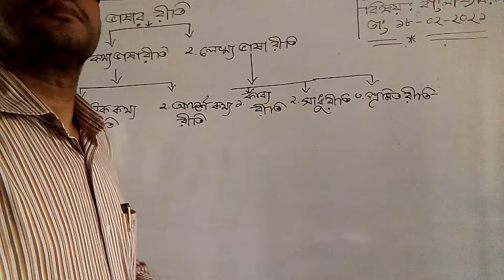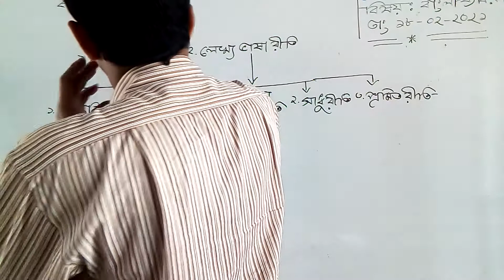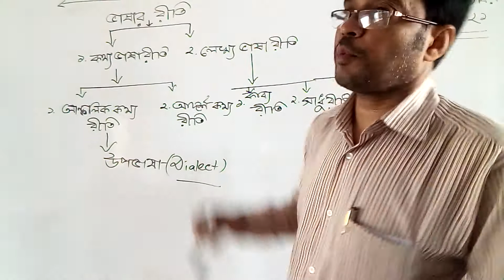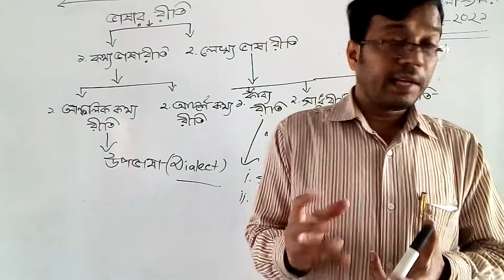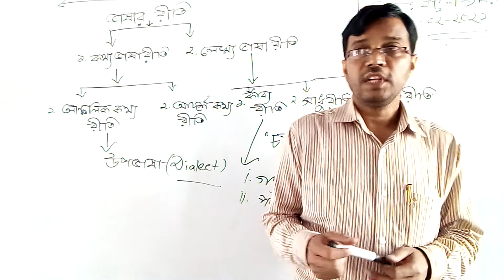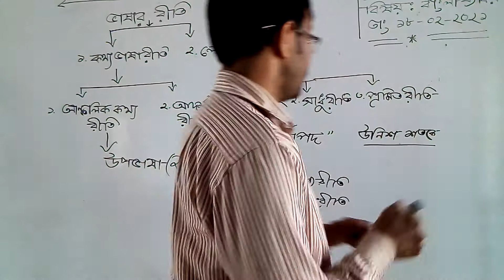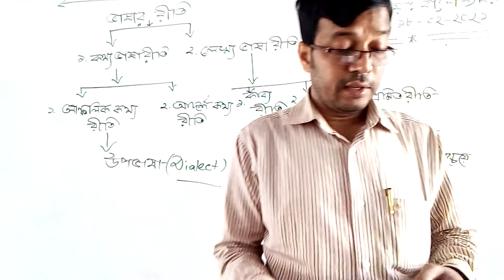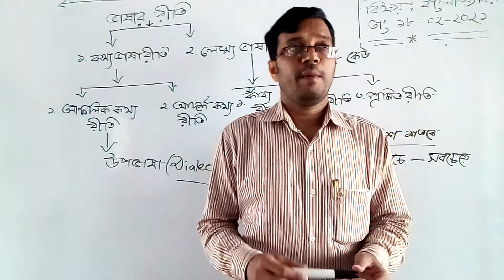Jiban Krishna Majumder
Class :Nine
Subject :Bengali 2nd Paper
Topic :Bangla Grammar